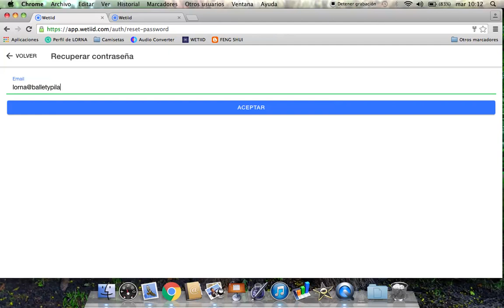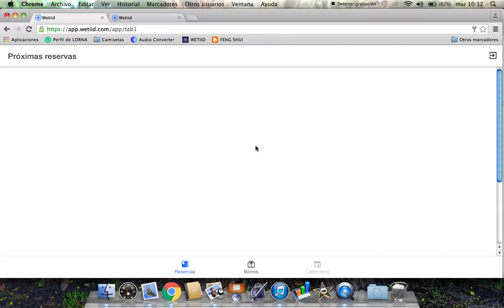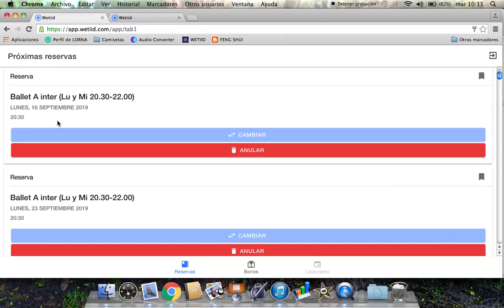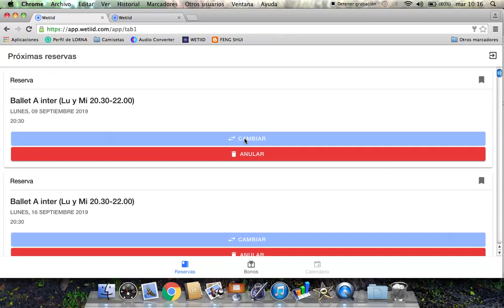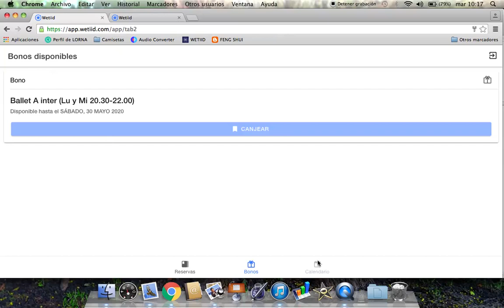USUARIO APP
Ya sabes que como usuario del Estudio Lorna Gil tienes muchas ventajas que te permiten y facilitan conseguir tus metas.
Cancelar tus clases con 4 horas de antelación y solicitar clases extra es fáicl con el app.
En este video te explicamos cómo hacer tu usuario.